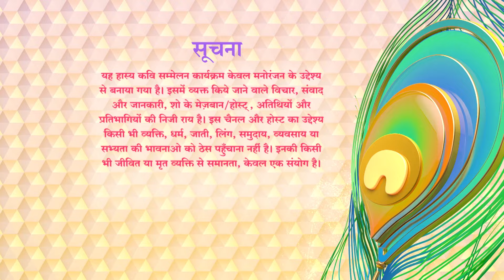Waah Bhai Waah Episode 129 - Diwali Special | Hasya Kavi Sammelan | Funny Shayari | Hasi ke Chutkule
Watch Shemaroo TV channel on:
DD Free Dish :  28
Tataplay :  181
Airtel : 132
Videocon d2h : 149
Dish TV :  139
GTPL : 17
DEN : 116
Hathway : 16
NXT Digital : 178
IN DIGITAL:  178
SITI CABLE :  128
FASTWAY :  26
UCN : 13
Digiana :  122
Rajasthan Infotech : 312
Radiant Digitek : 143